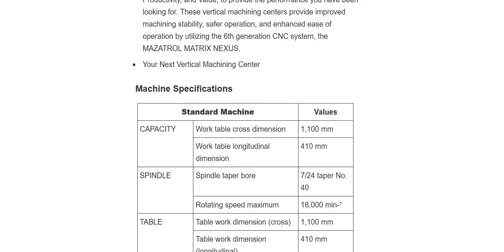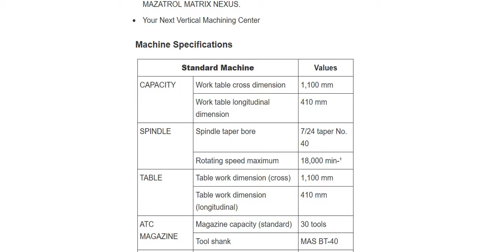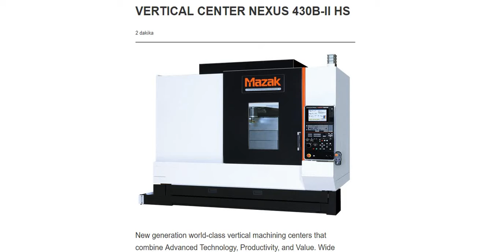MAZAK VERTICAL CENTER NEXUS 430B II HS (CNC Machine Specifications)